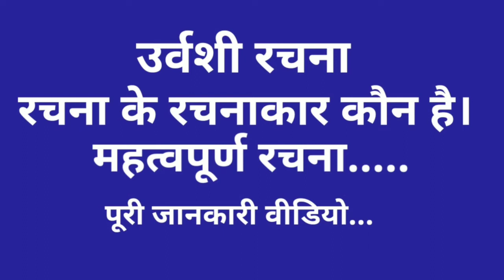उर्वशी रचना के रचनाकार कौन है।